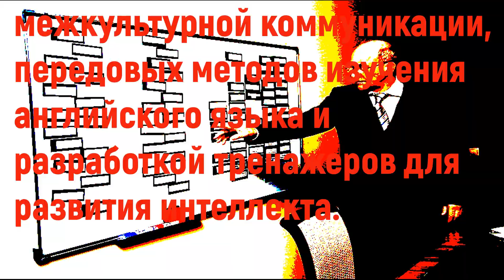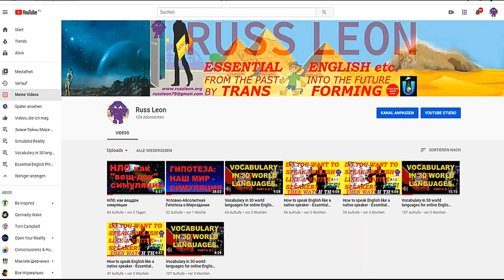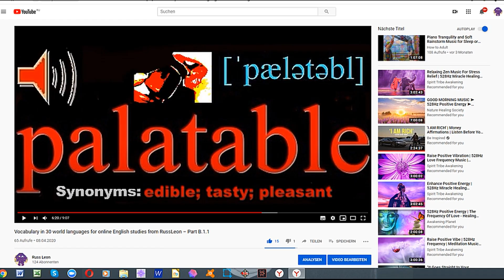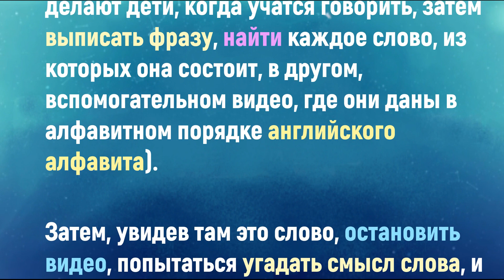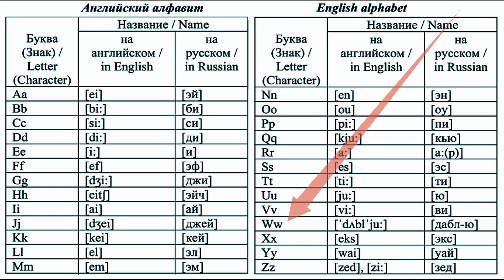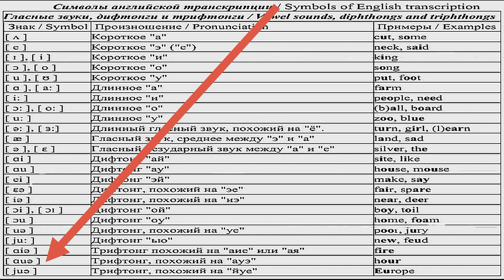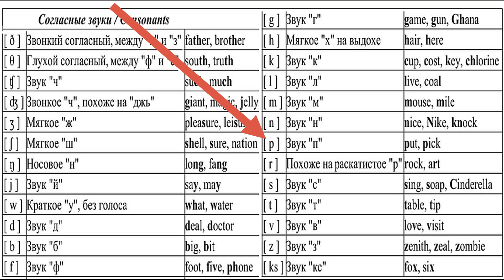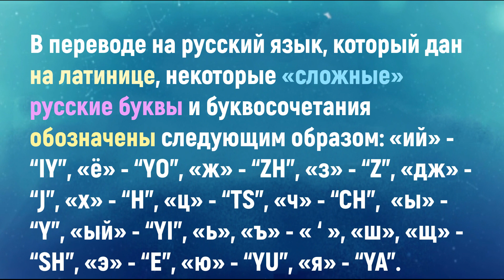Инструкция для русскоговорящих зрителей обучающих видео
Данная Видео-Инструкция для русскоговорящих зрителей обучающих видео предназначена для бесплатно изучающих английский язык с любого уровня в режиме онлайн.

Упомянутые обучающие видео основаны на Разговорнике-Трансформере (с 25 тысячами пар фраз), разработанном РассомЛеоном, переводчиком-полиглотом, и сопровождаются вспомогательными видео-роликами, представляющими состав слов, использованных в обучающих видео, с их переводом на 30 основных языков мира, включая русский. Все учебные видео расположены в двух плейлистах: «Essential English Phrases» («Самые важные английские фразы») и «Vocabulary in 30 world languages» («Словник на 30 мировых языках»).

Перевод слов дан на латинице, также как и транскрипция (расшифровка их произношения) поэтому зрителю, учащемуся предлагается выучить английский алфавит и знаки транскрипции по представленным в данном видео таблицам.

В данной инструкции описан порядок работы с видео роликами из обоих плейлистов, а также объясняются преимущества данного обучающего метода от РассаЛеона, который основан на «визуально-акустической ассоциации», когда сцена дается в виде картинки, звука и словесного описания, что способствует наилучшему пониманию и запоминанию новых слов и фраз.

Обучающие видео будут весьма полезны учащимся, находящимся на начальной стадии обучения. Ученики, знакомые с алфавитом и правилами чтения слов, могут пропустить часть данной инструкции, посвященной работе с таблицами.

Учащиеся, находящиеся на продвинутой стадии изучения английского, найдут много полезного в более поздних видео, которые будут выпущены в будущем.

РассЛеон планирует также выпустить инструкцию в картинках для учащихся не говорящих на русском языке.

А пока еще раз предлагаем ознакомиться с этой весьма полезной Инструкцией для русскоговорящих зрителей обучающих видео-роликов.